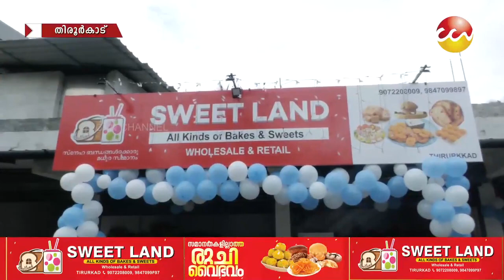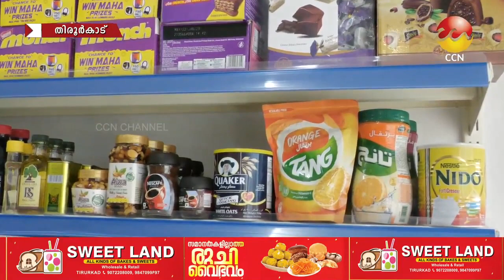സമാനതകളില്ലാത്ത രുചി വൈഭവം /Sweet land news@tirurkad#sweet